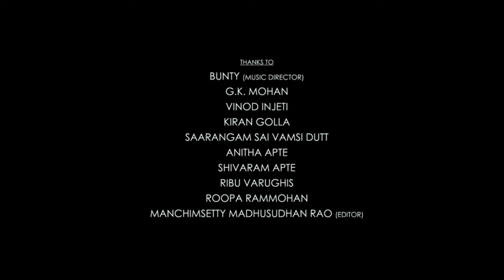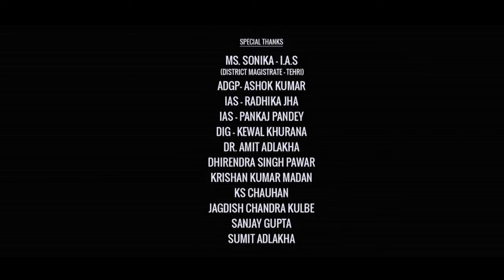ShowTime Full Movie | Emraan Hashmi | Naseeruddin Shah | Mouni Roy | Review & Story